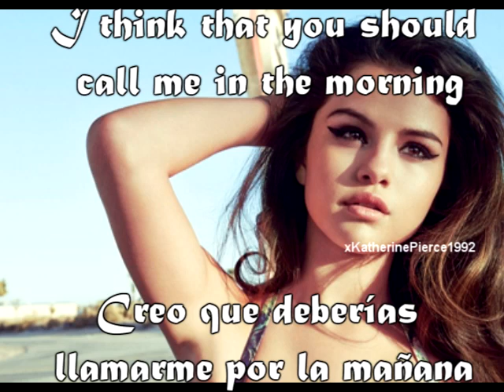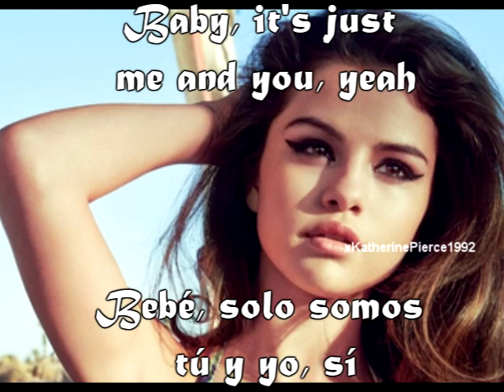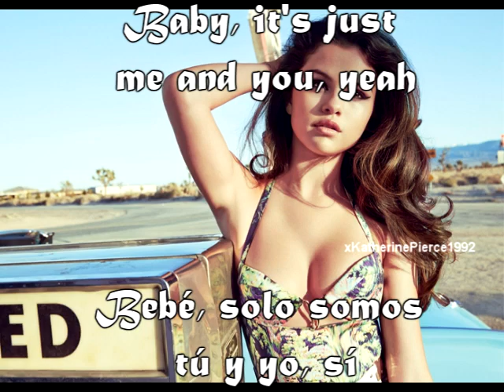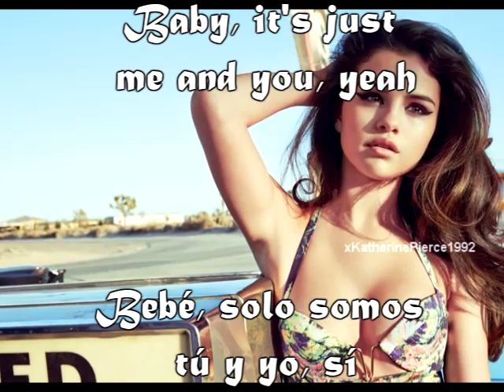Selena Gomez & 6LACK - Crowded Room - Subtitulos Español Inglés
Baby, it's just me and you
Just us two
Even in a crowded room
Baby, it's just me and you, yeah

It started polite, out on thin ice
'Til you came over to break it
I threw you a line and you were mine
Yeah, I was afraid, but you made it safe
I guess that is our combination
Said you feel lost, well, so do I

So won't you call me in the morning?
I think that you should call me in the morning
If you feel the same 'cause

Engulfed in the flames
Engulfed in the shame
Betrayed by your imagination
In over my head, but that's alright

[Bridge]
The world keeps on spinning, but I ain't dizzy yet, yeah
The more that you give, give, give, give, the more that you get

It's just us two in the crowd, we feel alone
I turn every chair that you sit in into a throne
Not too many of 'em put it down like me
I say it humbly, but they don't wear the crown like me
It's all in your eyes, locked, loaded, we were rolling
You make the whole room feel slow-motion
You make me feel like I'm drowning in a potion
Closed off, tryna get a little open
The more that I give, the more that I get
So baby, I'ma call you in the AM
You're down for my love, honey, say when
I be waitin' on my time 'cause I'm patient